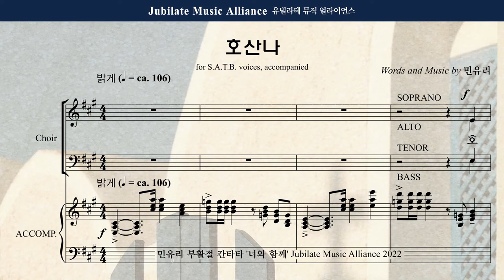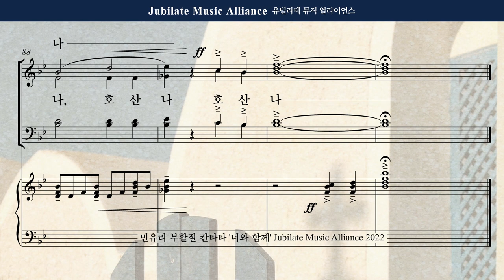[부활절 칸타타] 민유리 - 너와 함께 1. 호산나 Bass (녹음 ver.)